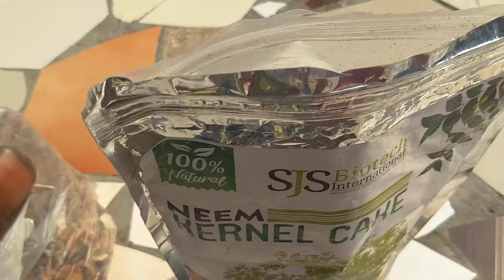Powerful Fertilizer-Khaad from Banana Peels & Used Tea |दमदार खाद बनाएं चायपत्ती और केले के छिलको से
Hello Viewers! Today I am showing you How to make a very powerful khaad fertilizer from banana peels and used tea.